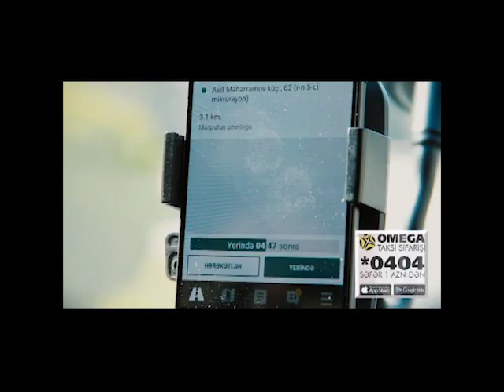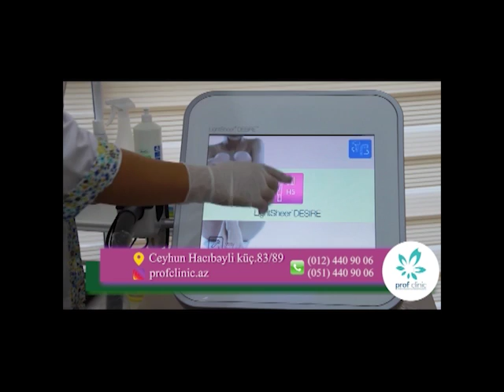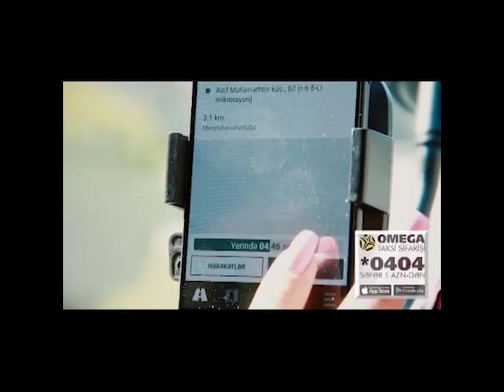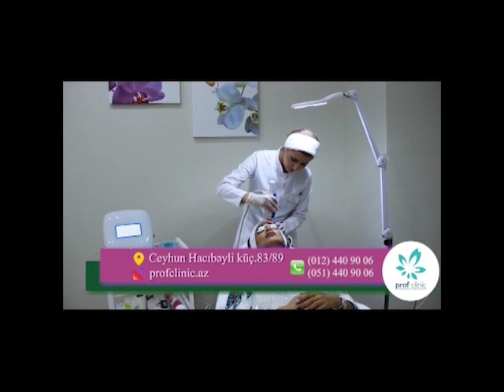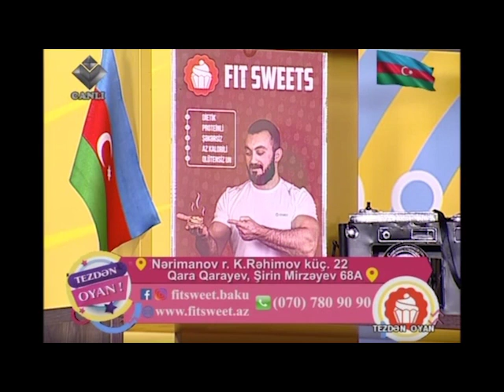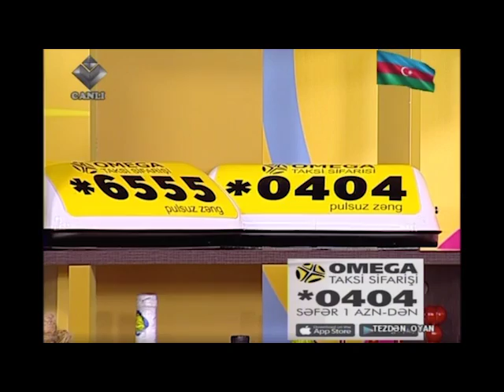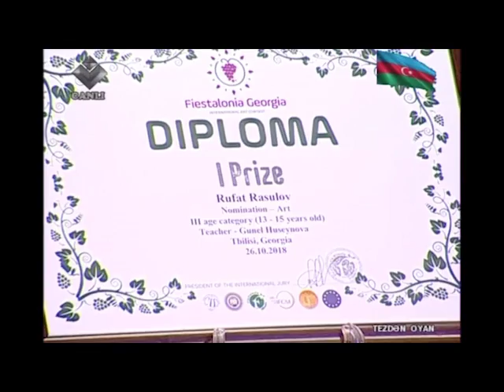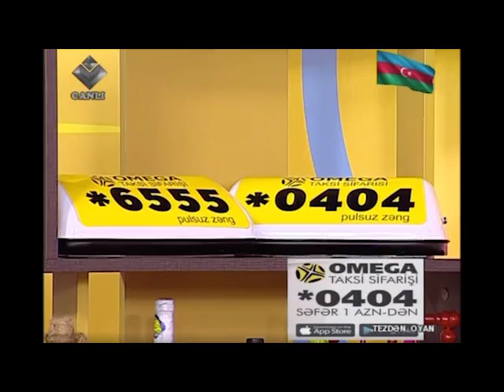Tezden Oyan 23.11.2018 Huseyn Huseynzade, Xatire Seferova, Xezer Kurslari